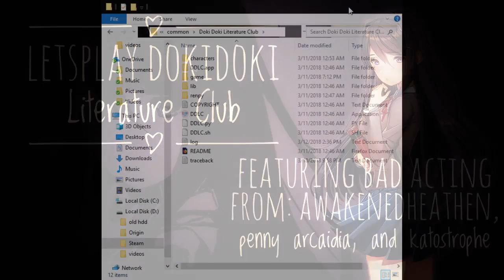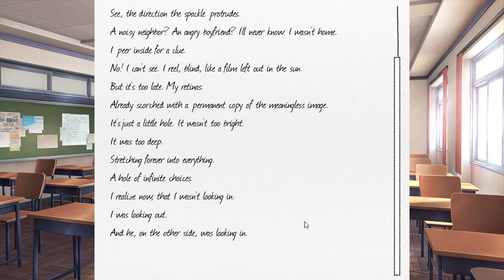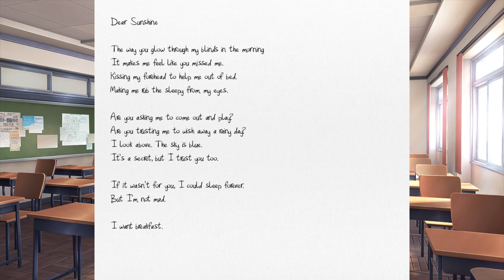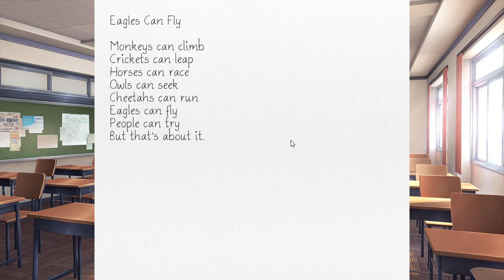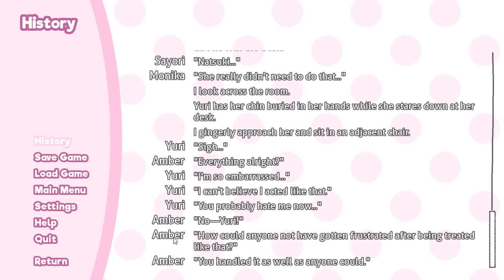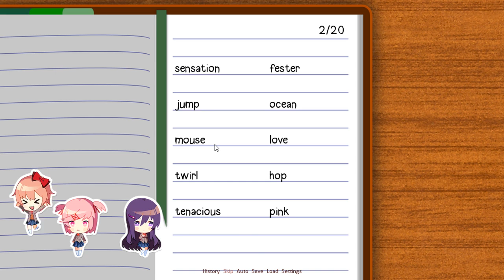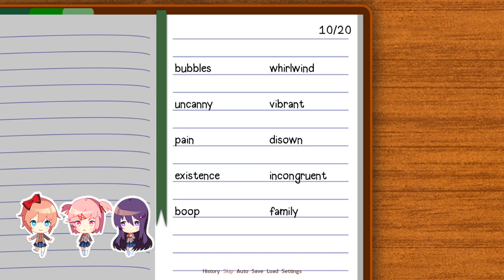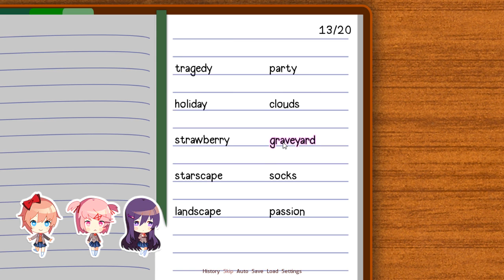Let's Play Doki Doki Literature Club [Part 2]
Check out the Scarcasm Live Podcast!